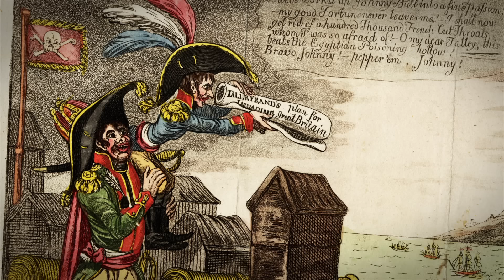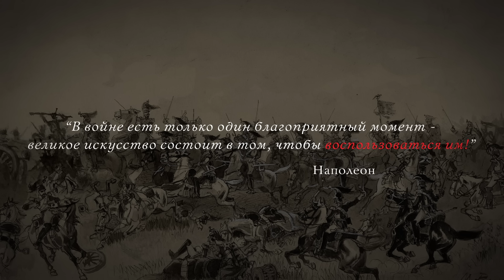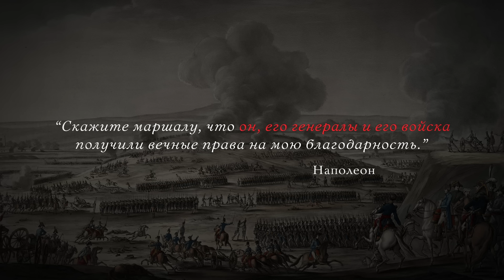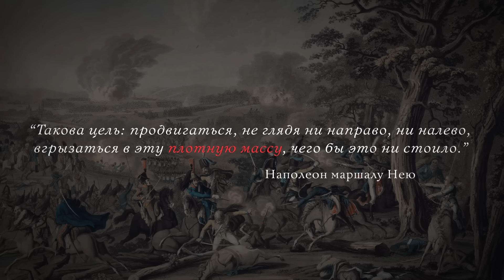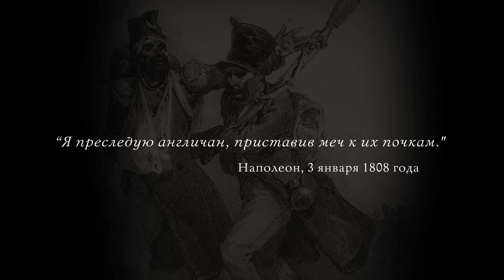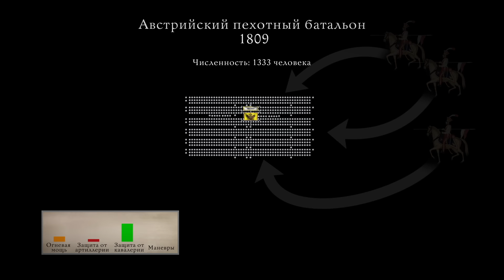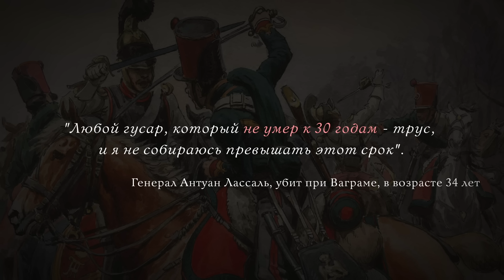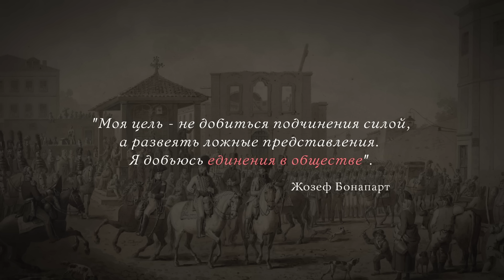Наполеоновские войны. Триумф 1805-1811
Наполеоновские войны принесли в Европу потрясения и разрушения невиданного масштаба. Это история первой половины этих войн, когда Наполеон Бонапарт, самопровозглашенный император французов, доминировал на поле боя и на международной арене - величайший человек своего века. Но в разгар победы были посеяны семена его окончательного поражения.